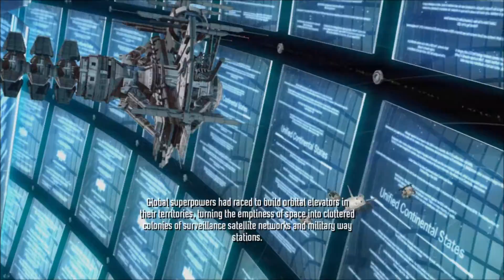Front Mission Evolved part 1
Part one of my play-through of what I believe to be a very underrated mech-game.  I've played this one a few years ago on the xbox but never finished it.  Sometimes pc versions turn out to be better though, at least in my experiences.  Enjoy.